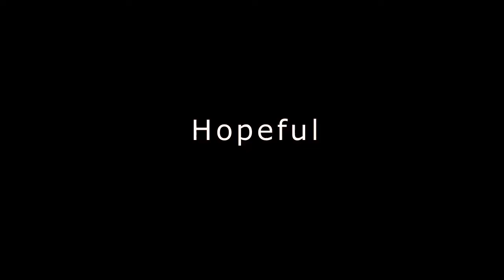One Word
It would be hard to find one word to sum up the past year or describe our feelings about the year ahead. Employees at Backus Hospital in Norwich and Windham Hospital in Willimantic, both Hartford HealthCare facilities, gave it some thought and came up with a word.